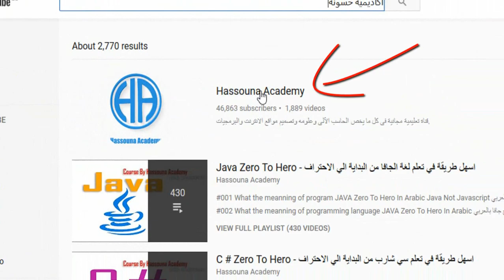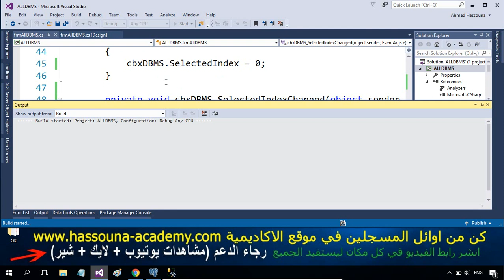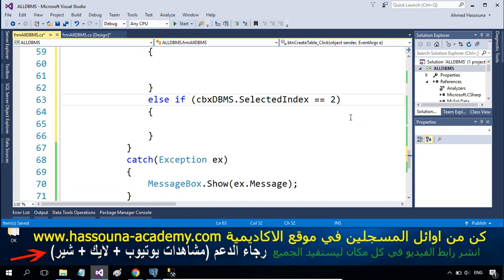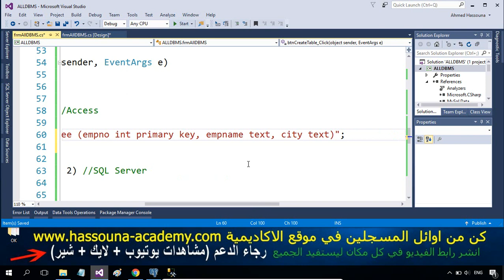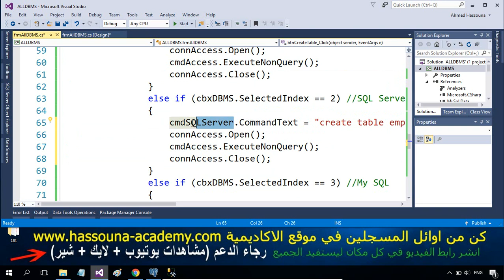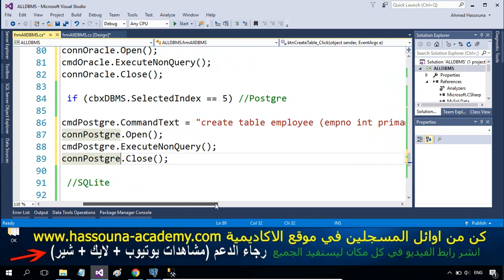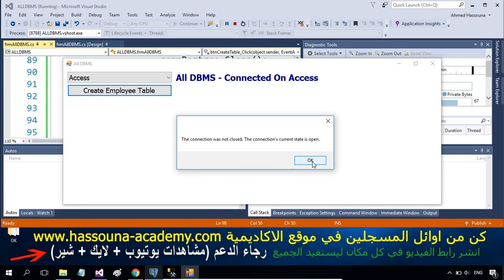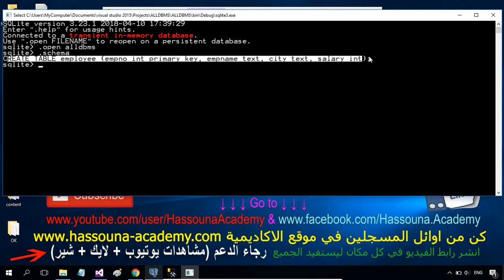#687 C# All DBMS Example 5 Database Part DB C SHARP برنامج كل قواعد البيانات سي شارب و قواعد البيانا